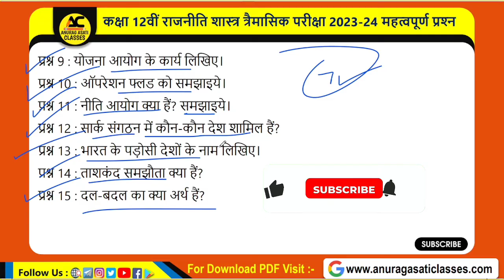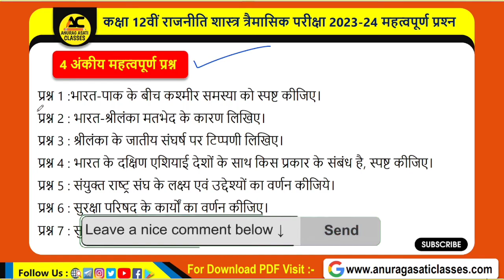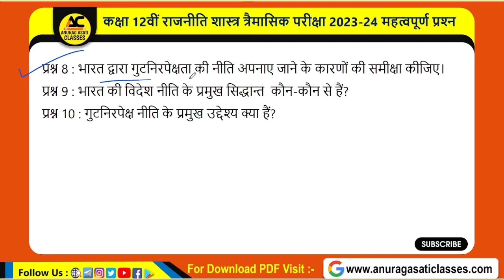Class 12th Political Science Trimasik Pariksha Paper 2023-24 Important Question Answer | Mp Board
Topic cover,

Rajniti vigyan class 12th trimasik pariksha important questions 2023-24,
Political science class 12th trimasik pariksha important questions 2023-24,
Class 12th rajniti vigyan trimasik paper 2023-24 Mp Board,
Class 12th political science trimasik paper 2023-24 Mp Board,
Mp Board class 12th political science trimasik paper 2023-24,
Mp Board class 12th Rajniti vigyan trimasik paper 2023-24,
Class 12th political science trimasik paper,
Class 12th rajniti vigyan trimasik paper,
Mp Board trimasik paper class 12th rajniti vigyan
Mp Board trimasik paper class 12th political science,
Class 12th rajniti vigyan trimasik pariksha important questions 2023,
कक्षा 12वीं राजनीति विज्ञान त्रैमासिक परीक्षा पेपर,
कक्षा 12वीं राजनीति विज्ञान त्रैमासिक पेपर,
एमपी बोर्ड कक्षा 12वीं राजनीति विज्ञान त्रैमासिक परीक्षा महत्वपूर्ण प्रश्न 2023-24,
एमपी बोर्ड कक्षा 12वीं राजनीति विज्ञान त्रैमासिक परीक्षा पेपर 2023-24,
राजनीति विज्ञान कक्षा 12वीं त्रैमासिक परीक्षा पेपर